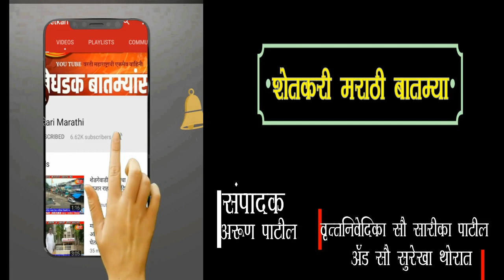विश्र्वरत्न डाॅ. बाबासाहेब आंबेडकर यांचा बारा फुटाचा पूर्णाकृती पुतळा बसविण्यात येणार.